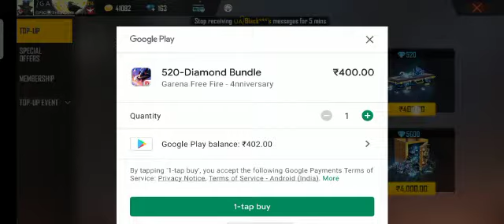today my new bundle ok yes spi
arjun